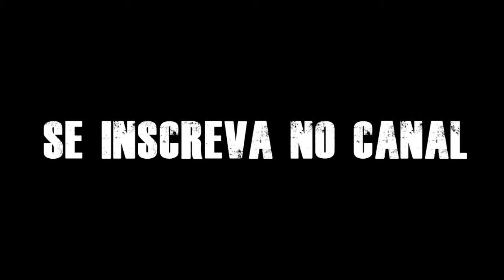RAV DO GALO | Boda Rijo | FESTAS ANGOLANAS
kassequel é a banda! veja como é que os boadas batem na banda (isto foi antes do covid-19).